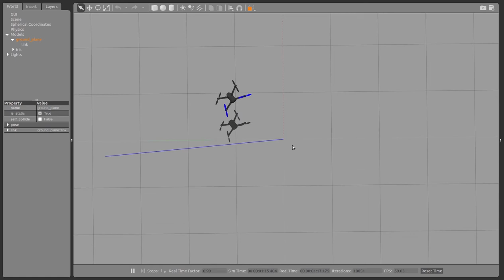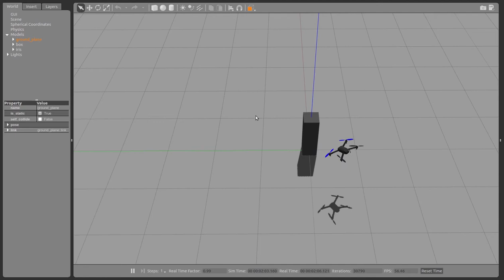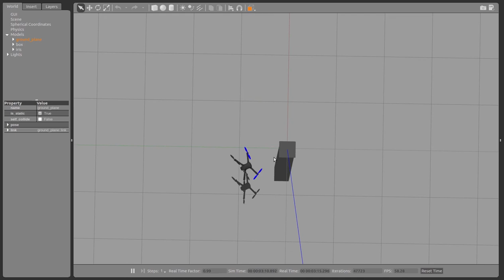Model Predictive Control of Drone Systems via Stable Embedding Technique